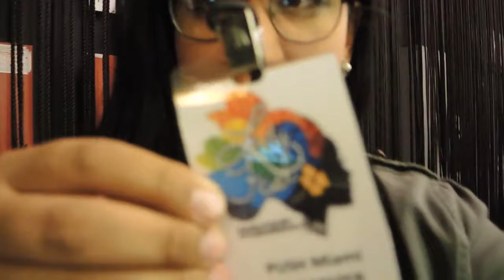My Weekend at Ladyfest Miami 2014 [CC]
It finally happened, the very first Ladyfest Miami in Wynwood! Here are just a few clips from my experience at the festival!